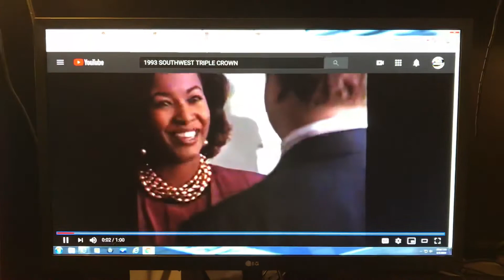CONGRATULATIONS TO THE 1993 TRIPLE CROWN WINNER SOUTHWEST AIRLINES #1